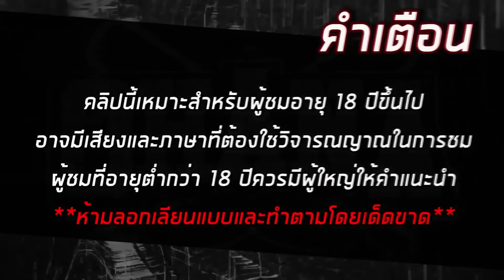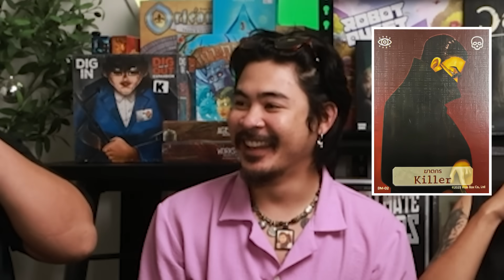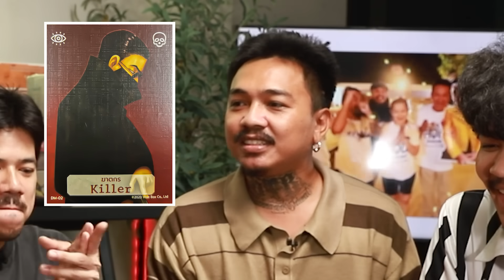OHANA บ้าพลัง EP.128 : Dying Message เบาะแสมรณะ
วันนี้พวกเรา OHANA มาเล่นบอร์ดเกม Dying Message เบาะแสมรณะ กติ คนร้ายจะต้องทำการสังหารผู้เล่น 1 คนหลังจากนั้นผู้เล่นที่ถูกสังหารจะต้องเลือกรูปหลักฐานที่เกี่ยวข้องกับคนร้ายมา 1 รูป และคนร้ายจะเลือกรูปหลักฐานปลอมมา 2 ใบ ให้ผู้เล่นคนอื่นมาวิเคราะห์ว่า หลักฐานไหนเป็นหลักฐานจริงเพื่อตามหาคนร้ายตัวจริง หากโหวตให้คนร้ายมากที่สุด คนร้ายจะแพ้ทันที แต่ถ้าหากโหวตไม่โดนคนร้าย ก็จะต้องเล่นเหมือนเดิมอีกในตาต่อไป ถ้าผู้เล่นทุกคนถูกโหวตออกจนหมดคนร้ายเป็นฝ่ายชนะทันที เกมในวันนี้จะสนุกสนานแค่ไหนเชิญรับชมได้เลย
[พูดคุยสอบถาม]
เพจ ohana